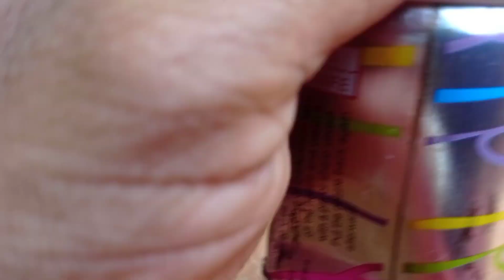🔥🧴🪓ഡെക്കറേറ്റിംഗ് Crazy Ribbon സ്പ്രേ കട്ട് ചെയ്തപ്പോൾ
crazy Ribbon spray decorator
malayalam
True Experiment